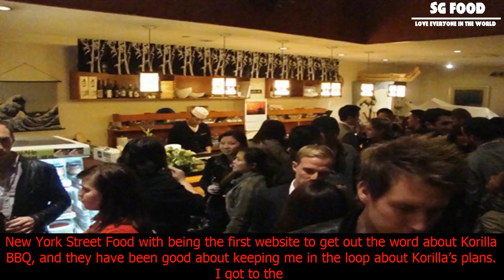[SG Food] Korilla bbq launch party – delicious and fun!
Korilla bbq launch party – delicious and fun!